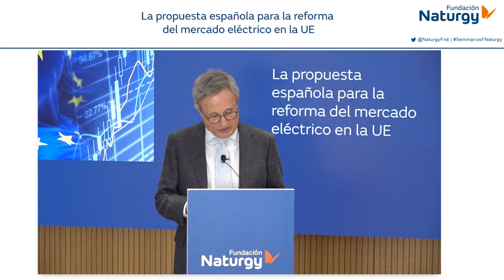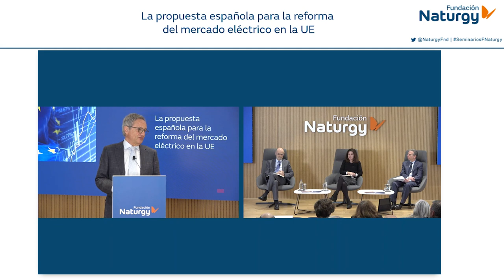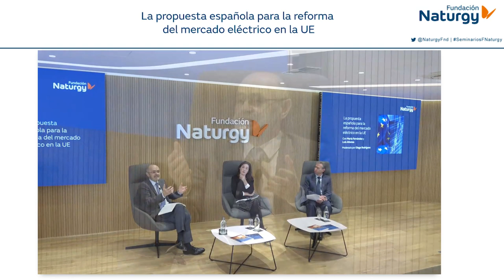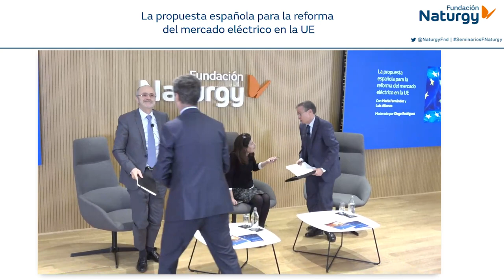Webinar «La propuesta española para la reforma del mercado eléctrico en la UE»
Fundación Naturgy organizó el pasado 9 de febrero de 2023 una jornada en la que María Fernández y Luis Atienza analizaron la propuesta española para la reforma del mercado eléctrico en Europa. Tras el período de consulta pública lanzada a los estados miembros a finales del mes de enero, la Comisión Europea tiene el objetivo de plantear su plan de reforma de este mercado.